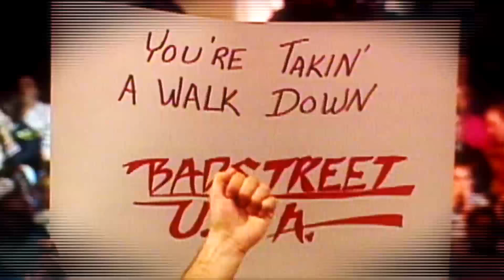WWE 2K17 2K Showcase - FREEBIRDS vs VON ERICHS!! (Hall of Fame 2K Showcase DLC)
WWE 2K17 2K Showcase Hall of Fame DLC has been released!